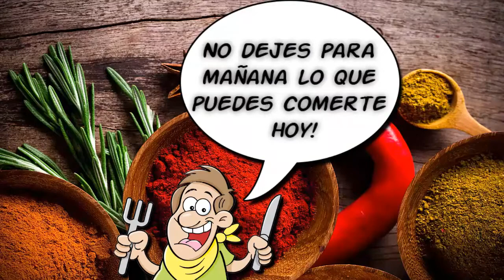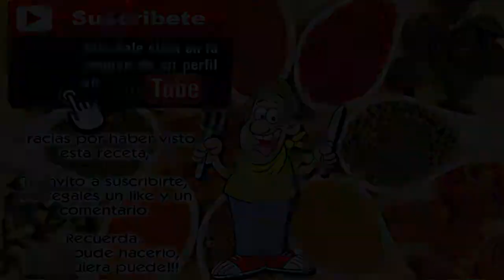FRIJOLES CHARROS!! CON TORTILLAS HECHAS A MANO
Hagamos frijoles charros!!

Los frijoles charros son típicos para carne asada, y aunque existen otros tipos de frijoles como los llamados frijoles puercos es solo una variante, pues esos, llevan chicharrón de puerco. En fin estos son los mas comunes de hacer, y en mi caso por todo lo que llevan los dejo como platillo principal.

También los acompañe con un pico de gallo, tortillas hechas a mano con maseca y una cubita de whisky.

Este vídeo dura un poco mas de lo normal porque están las tres recetas en el mismo, pico de gallo, tortillas de maseca y los frijoles.

Los ingredientes ahora aparecen en el video.

El tiempo que me llevo hacerlo, fue aproximadamente 1 hr min. Desde el inicio hasta que lo serví al plato.  Pasando por hacer el pico de gallo y las tortillas.

También, quiero invitarlos a que me dejen sus comentarios y me sugieran recetas por hacer,  o me pidan alguna que a ustedes se les antoje; Yo con todo gusto trataré de hacerla lo mejor posible.

Y denle un like..  Y los invito a que vean mis otras recetas.
Gracias
Soltero y con hambre
Mi twitter: @Solterochambre